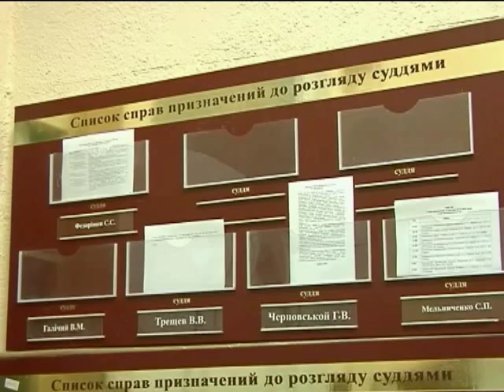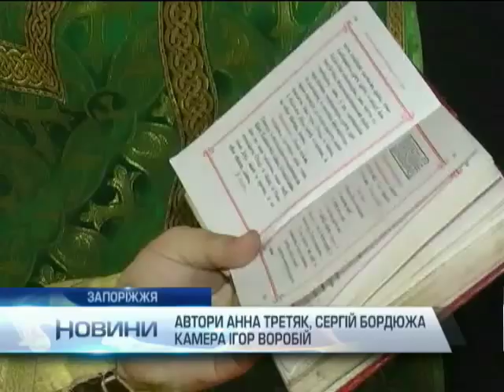Новости. Утро 09:00 - Интер - 27.11.2013